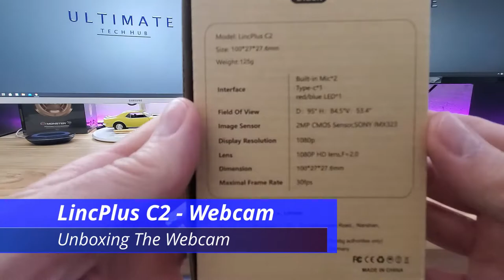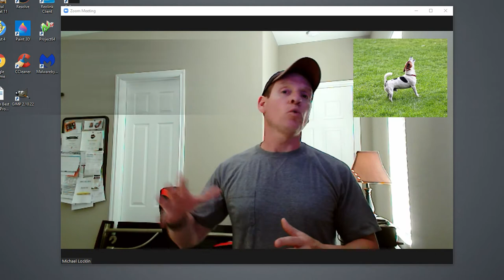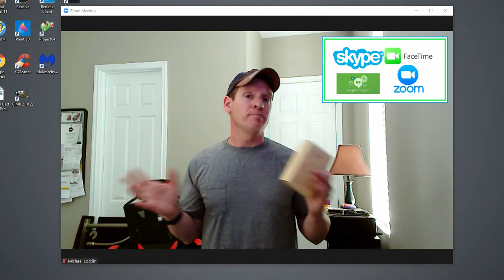How To Install Any Webcam | Quick & Easy! - LINCPLUS C2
Welcome back to The Ultimate Tech Hub. On today's episode we will unbox, setup & review the LincPlus C2 Webcam. This webcam is 1080p Full HD with Dual Noise Cancelling Microphones. This webcam works with most webcam platforms and is a plug and play. This webcam retails for $29.99. If you have any questions about this video please leave them in the comments down below. Thanks again for watching the Ultimate Tech Hub Channel!

Best Deal On The LincPlus C2 Webcam:
LincPlus Webcam with Dual Microphone,1080P HD

Raspberry Pi 4 Complete Kit With 32GB Micro SD

Best Deals On Wireless Routers:
ASUS AX5400 WiFi 6 Gaming Router

Unmanaged Switches:
NETGEAR 8-Port Gigabit Ethernet Unmanaged Switch
TP-Link TL-SG108 | 8 Port Gigabit Unmanaged Network Switch
NETGEAR 16-Port Gigabit Ethernet Unmanaged Switch

Home Cloud Solutions:
WD Content Solutions Business My Cloud NAS 3TB
WD My Cloud WDBCTL0040HWT 4TB

0:00:00 Introduction
0:00:38 Unboxing The LincPlus C2
0:01:03 Setting Up The LincPlus C2
0:01:45 Testing The LincPlus C2 With Zoom
0:02:48 Final Thoughts & Our Ultimate Review

LincPlus C2 Webcam Details:
1080P Full HD Network Camera & HD video at 30fps:LincPlus PC webcam automatic white balance and light correction. Delivers sharp,smooth video for Skype chats and YouTube recordings.
Noise reduction webcam 1080p with autofocus microphone:Built-in 8m omnidirectional sound absorption and noise reduction microphone,pick up your voice and filter out background noise automatically.
USB webcam plug-and-play :The computer network camera can be easily plug and play. Using the USB 3.0 connector, Pc webcams no need to download or install any complicated driver software.
Angle support adjustment & 360° rotation: The full HD web cam features an adjustable design. It can be rotated 180° left and right,or up and down 180°.Through a USB webcam camera with mic and a 95-degree field of view, you can show your best side in every video call.and safely use any laptop, LCD monitor, desktop computer or tripod.
Hd webcam microphone with wide compatibility and multiple applications: Compatible with Windows XP SP2/Linux 2.4.6/Mac OS 10.5 and above,1080P HD Streaming USB Computer Webcam for PC Video Conferencing/Calling/Gaming, Laptop/Desktop, Skype/YouTube/Zoom/Facetime.

Create Amazon Business Account
Audible Gift Memberships

Ultimate Tech Hub
10030 Cambridge Brook Ave